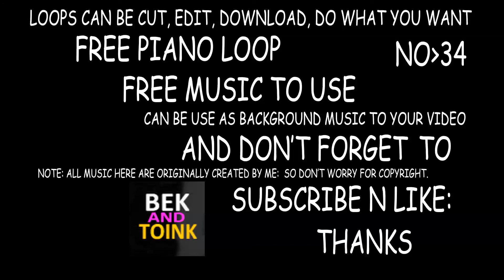[FREE]Piano Loops | Loop, Free Music | Free To Download | Free To Use - Piano Loop 34(Bek and Toink)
[FREE]Piano Loops | Loop, Free Music | Free To Download | Free To Use -
Piano Loop 34(Bek and Toink)

Produced by: A.A.Carlos
Bek and Toink beat
Bek and Toink
Bek and Toink Channel